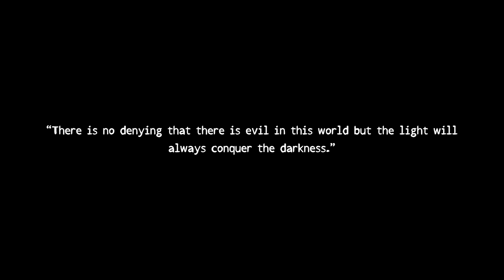Killed While a Friend Was in the House: Adriane Insogna and Leslie Mazzara | Halloween Series #7